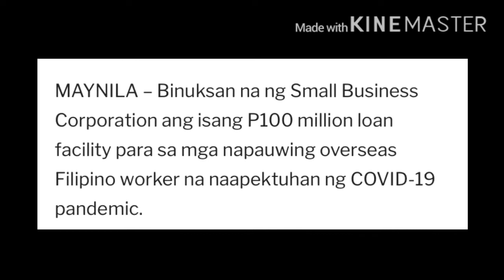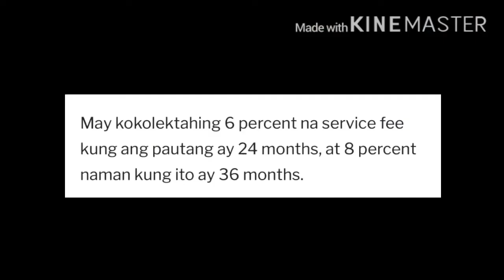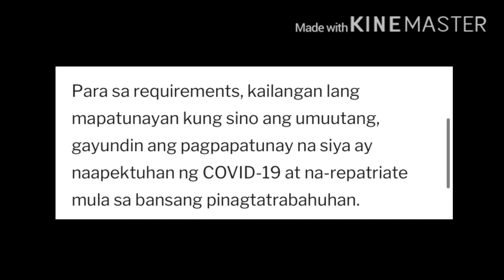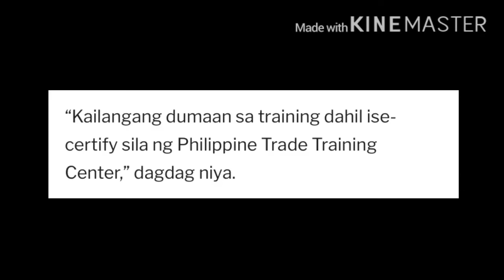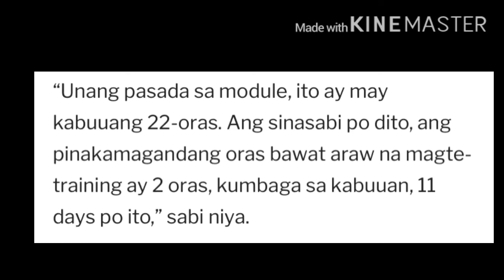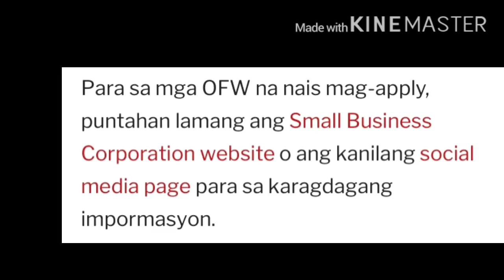GOOD NEWS Repatriated OFWs may inihandang P100-Milliong inihandang Loan Facility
Magandang balita para sa mga napauwing mga OFW, nawalan ng trabaho, may itinakdang magandang buhay po ang nag aanyay sa inyo kung nasa Pilipinas na kayo or kung pauwi pa lang po kayo makinig pong mabuti